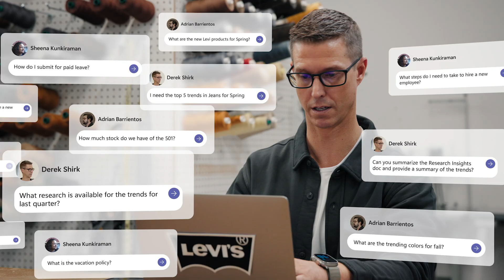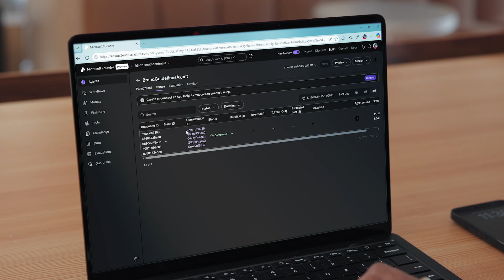Levi’s superagent: Orchestrating Employee Experience with Microsoft Foundry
Levi Strauss & Co. leaders share how AI-powered agents and orchestration are transforming employee collaboration and productivity.

The superagent, built with Microsoft Foundry and Semantic Kernel, creates a unified, one-stop-shop for employees, amplifies capabilities, and breaks down silos across the organization.

The narrative highlights Levi’s journey to faster operations, adaptive intelligence, and a future where AI is central to culture and retail excellence.